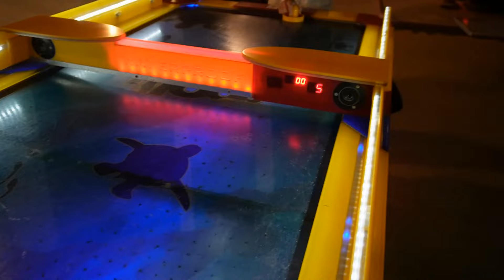Обзор отеля Aladdin Beach Resort 4. Хургада. Египет. Лето 2024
Если вам не исполнилось 18 лет - этот канал не для вас.
18+ чрезмерное употребление алкоголя может причинить вред вашему здоровью.